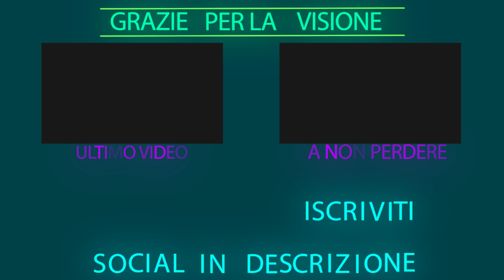COME SCONFIGGERE GATTIVA! | YO-KAI WATCH BLASTERS ITA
Uno dei boss più forti del mondo Yo-Kai!

▁ ▂ ▃ ▄ SOCIAL! ▄ ▃ ▂ ▁